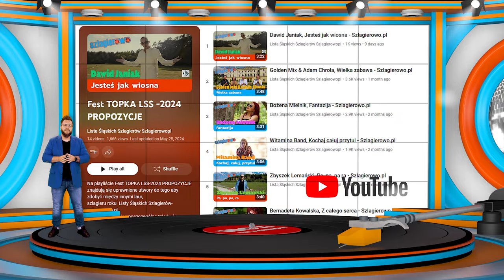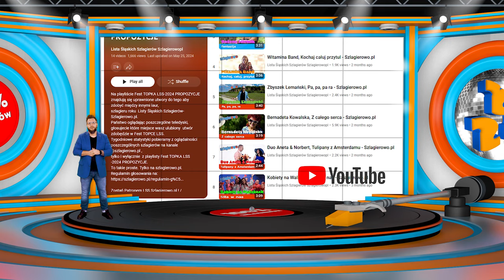Oficjalne Notowanie LSS, 843 cz.1 -09.06.2024r.